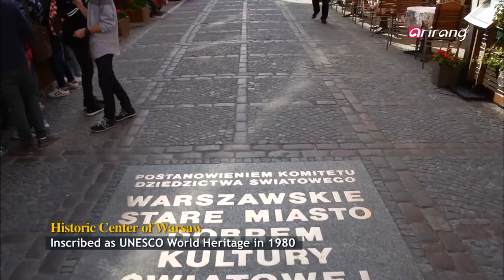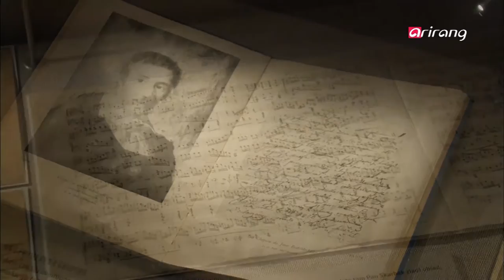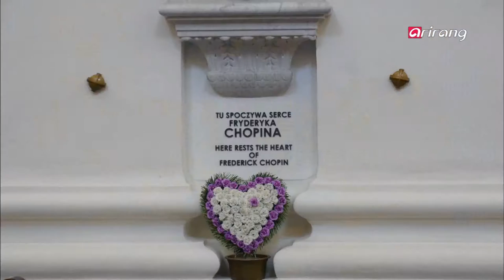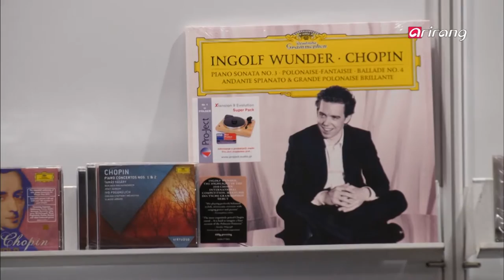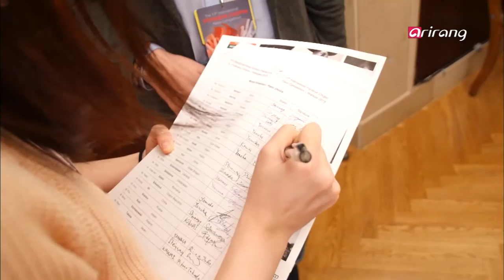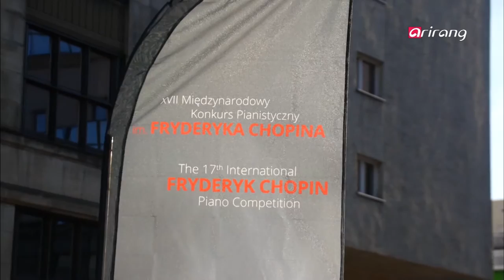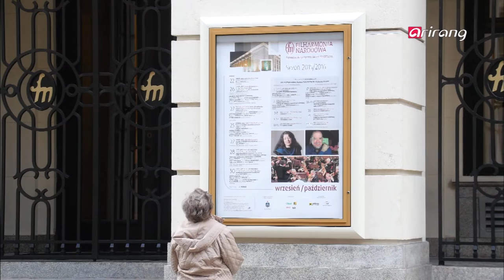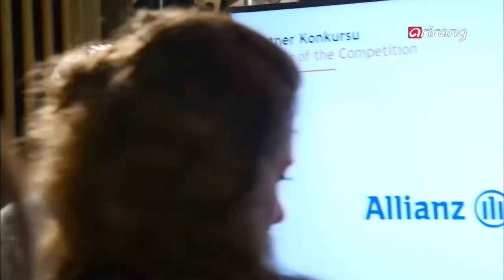Arirang Special(Ep.350) Arirang Special(Ep.349) Birth of Great Masters 2 _ Full Episode